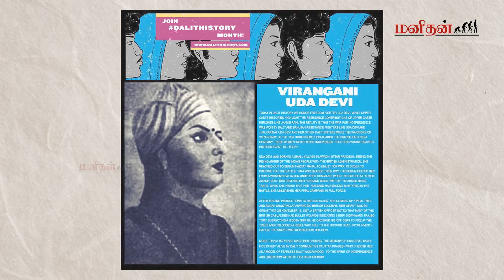மறைக்கப்பட்ட வீர மங்கையின் கதை!! வீரத்தின் உச்சம்!! | Uda Devi